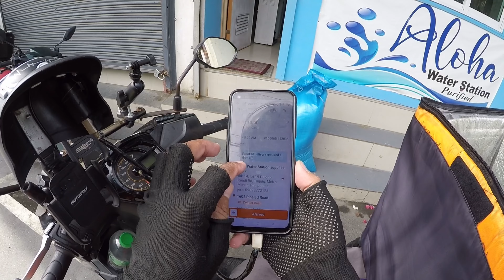NAPALABAN SI BUDDY! @VicBisTV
NAPALABAN SI BEATOY | 50 kilos salt ang ikakarga natin kay BEATOY deliver to Nagpayong Pasig City @VicBisTV